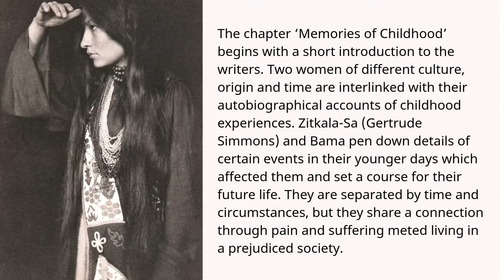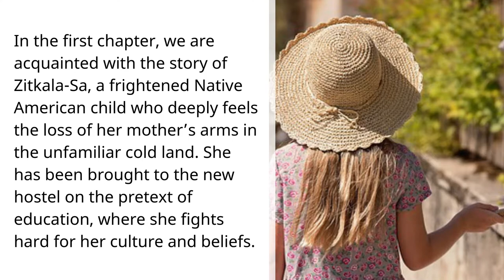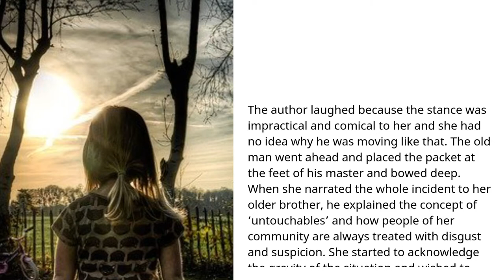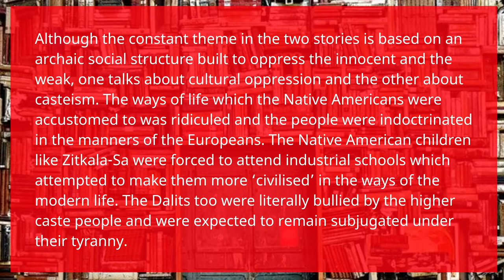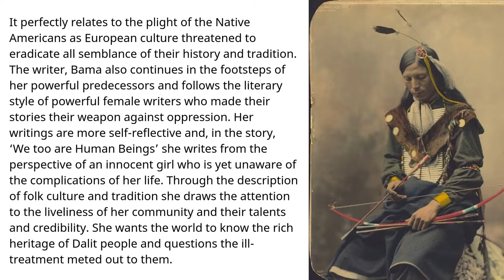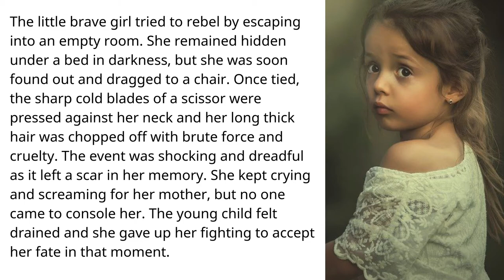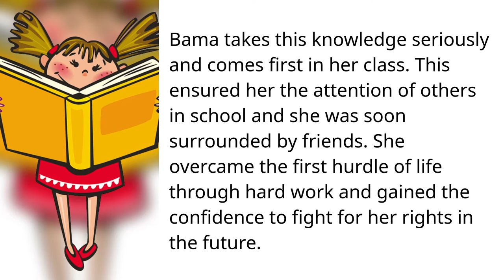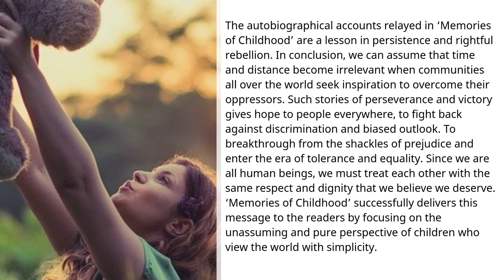Memories of Childhood Summary and Analysis | Class 12 Vistas | MyCBSE Mate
The chapter ‘Memories of Childhood’ begins with a short introduction to the writers. Two women of different culture, origin and time are interlinked with their autobiographical accounts of childhood experiences. Zitkala-Sa (Gertrude Simmons) and Bama pen down details of certain events in their younger days which affected them and set a course for their future life. They are separated by time and circumstances, but they share a connection through pain and suffering meted living in a prejudiced society.

Please visit MyCBSEMate (hyperlinked) for poem/prose summaries, analysis, and solved questions from Class 6 to Class 12.